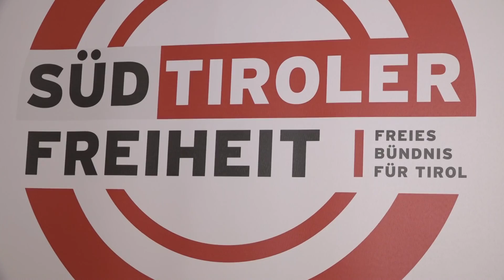Die Reaktionen der Landtagsabgeordneten zum Ausgang der Flughafen-Volksbefragung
Hier auf Freiheit TV, dem online Videokanal der Süd-Tiroler Freiheit, können Sie die Reaktionen der Landtagsabgeordneten Myriam Atz Tammerle, Sven Knoll und Bernhard Zimmerhofer zum Ausgang der Flughafen-Volksbefragung exklusiv und in HD ansehen.

Die Würfel sind gefallen. Und wie! Als Triumph der Vernunft und Solidarität über Geld und Medienmacht bewertet die Süd-Tiroler Freiheit das Ergebnis der Volksbefragung zum Flughafen. „Über 70 Prozent der Abstimmenden haben der Geldverschwendung und weiteren Umweltbelastung eine klare Absage erteilt“, freut sich die Bewegung. Die Süd-Tiroler Freiheit hat wie keine zweite politische Kraft für das Nein mobilisiert. Die Abstimmung brachte auch eine schallende Ohrfeige für Landeshauptmann Kompatscher und seine Politik!

„Obwohl die Befürworter des Flughafens das Land mit einer beispiellosen Werbekampagne überzogen hatten und die Berichterstattung mehr als einseitig war, folgte ein übergroßer Teil der Bevölkerung nicht dieser Propaganda, sondern der Vernunft“, freut sich Sven Knoll, Landtagsabgeordneter der Süd-Tiroler Freiheit. „Auch mit Panikmache und Falschaussagen konnten die Befürworter nicht punkten. Es ist ein historisches Ergebnis und ein Meilenstein!“

„Jetzt gilt es das Votum zu respektieren und die öffentliche Finanzierung endlich zu beenden. Es darf nun keine Winkelzüge mehr geben. Die Bevölkerung hat nicht nur zur öffentlichen Finanzierung klar Nein gesagt, sondern zum Gesetz und Konzept als Ganzes“, unterstreicht Landtagsabgeordnete Myriam Atz Tammerle. „In keinem einzigen Bezirk konnten die Befürworter einen Sieg davontragen. In allen Teilen des Landes war das Ergebnis eindeutig. Die Stimme der Süd-Tiroler konnte nicht klarer und lauter ausfallen!“

Der Erdrutschsieg der Flughafen-Gegner sei aber auch eine Abfuhr an die Politik der Landesregierung und besonders jener des Landeshauptmanns: „Kompatscher hat sich im Wahlkampf nicht als Landeshauptmann für alle präsentiert, sondern sehr klar und einseitig Position bezogen. Er geht geschwächt aus dieser Abstimmung“, gibt Landtagsabgeordneter Bernhard Zimmerhofer zu bedenken. Er richtet aber auch einen Appell an die unterlegenen Befürworter: „Keiner braucht den Kopf hängen zu lassen, jetzt starten wir durch, mit Investitionen in zukunftsträchtige Sparten, wie z.B. alternative Mobilität und Energiewirtschaft. Wir wollen ein energieautarkes Süd-Tirol und somit ein wirkliches Klimaland Süd-Tirol errichten!“

Freudentrunken zeigt sich auch Stefan Zelger, Mitglied der Landesleitung der Süd-Tiroler Freiheit und als Unterlandler direkt betroffener des Flughafens: „Die Solidarität aus allen Teilen des Landes war schon im Wahlkampf überwältigend und hat sich nun an der Urne eindrucksvoll fortgesetzt. Fast 84 Prozent der Unterlandler haben Nein zur Zerstörung ihres Lebensraumes gesagt. In Kurtatsch (93,2 Prozent Nein-Stimmen) und Tramin (92,8 Prozent Nein-Stimmen) konnte nicht nur die höchste Wahlbeteiligung, sondern auch die größte Ablehnung gegen den Flughafen erreicht werden!“

Für die Süd-Tiroler Freiheit, die unzählige Aktionen gestartet und viel Zeit, Schweiß und Geld in den Wahlkampf gesteckt hat, ist es auch ein persönlicher Sieg. Die Bewegung wird um 12.00 Uhr auf einer Pressekonferenz zum Ergebnis näher Stellung nehmen.

Süd-Tiroler Freiheit,
Freies Bündnis für Tirol